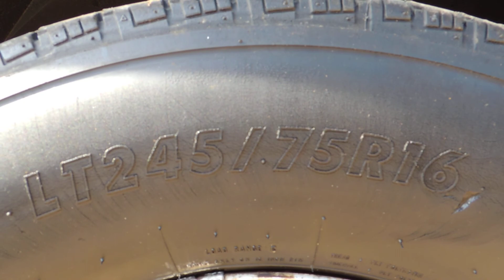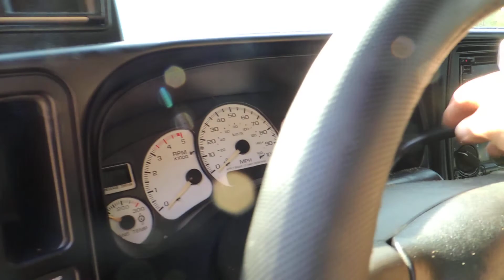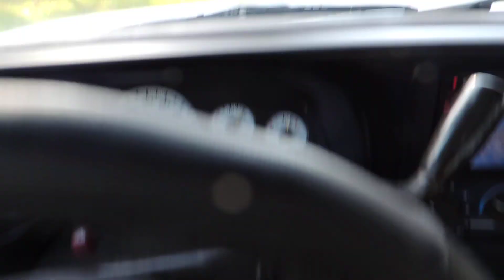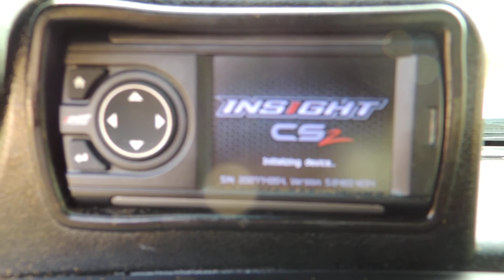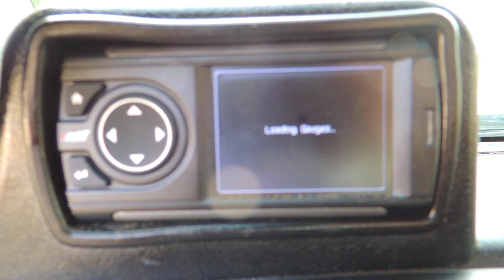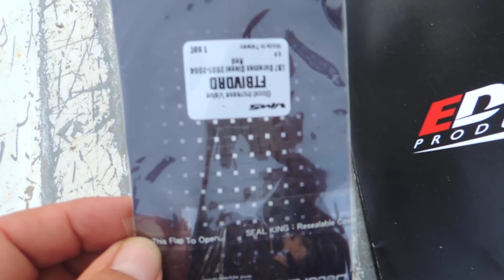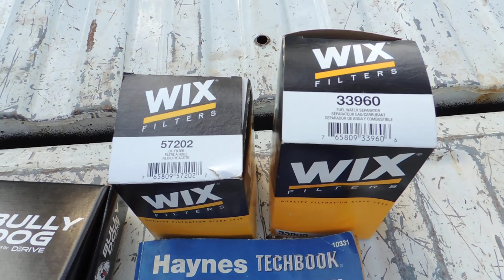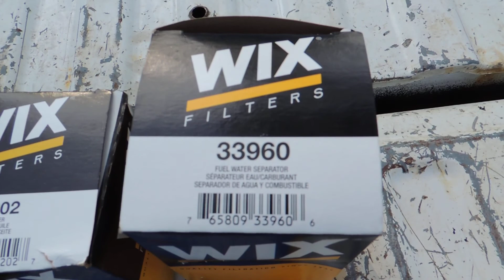2002 Cherolet Silerado 2500HD Duramax